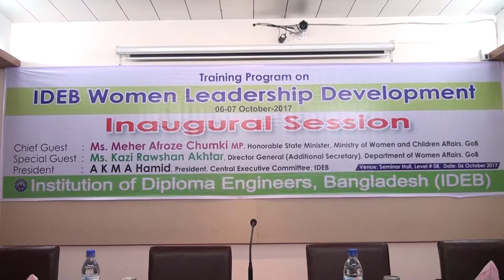Inaugural Session of Training Program on IDEB Women Leader Ship Development , IDEB Bangladesh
ইন্সটিটিউশন অব ডিপ্লোমা ইন্জিনিয়ার্স বাংলাদেশ এর শিক্ষা ও প্রশিক্ষণ বিভাগ আয়োজিত শীর্ষক ২ দিন ব্যপী প্রশিক্ষণ কর্মশালার উদ্বোধন আজ সকালে আইডিইবি ভবনে অনুষ্ঠিত  হয়।
গনপ্রজাতন্ত্রী বাংলাদেশ সরকারের মহিলা ও শিশু বিষয়ক মন্ত্রনালয়ের প্রতিমন্ত্রী মেহের আফরোজ চুমকি এমপি অনুষ্ঠানটিতে প্রধান অতিথির বক্তব্য রাখেন। আইডিইবি প্রেসিডেন্ট এ কে এম এ হামিদের সভাপতিত্বে বিশেষ অতিথি হিসাবে উপস্থিত ছিলেন মহিলা বিষয়ক অধিদপ্তরের মহাপরিচালক (অতিরিক্ত সচিব) কাজী রওশন আক্তার।